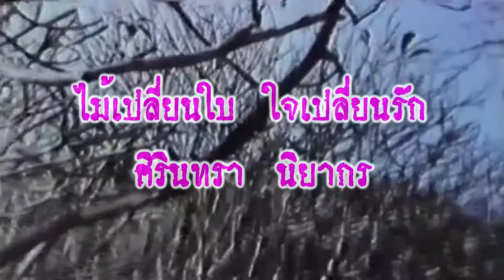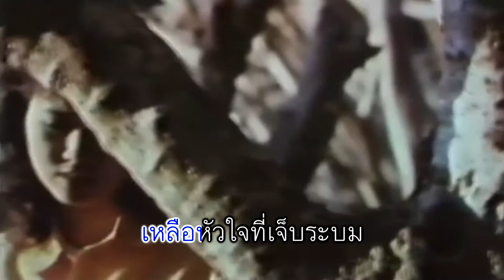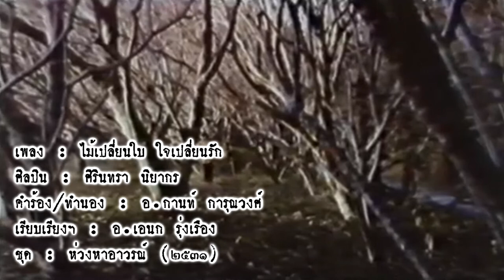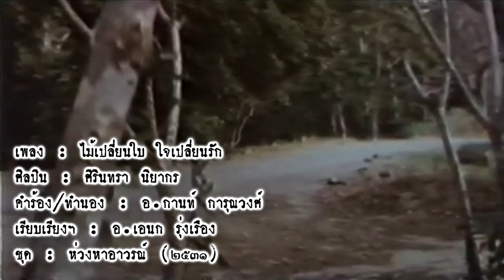ศิรินทรา นิยากร - ไม้เปลี่ยนใบ ใจเปลี่ยนรัก (Unofficial MV) | จากภาพยนตร์ อ้อนรักแฟนเพลง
สวัสดีครับ วันนี้มาฟังเพลงเพราะ ๆ หวาน ๆ จากศิรินทรา นิยากรกัน กับเพลง ไม้เปลี่ยนใบ ใจเปลี่ยนรัก เป็นอีกเพลงหนึ่งที่คุ้นหูสำหรับแฟนเพลงหลาย ๆ ท่าน เพลงนี้เป็นเพลงหวาน ๆ ซึ้ง ๆ เพราะ ๆ ซึ่งส่วนตัวก็ชอบเพลงนี้เหมือนกันครับ เพลงนี้ได้นำไปเป็นเพลงประกอบภาพยนตร์เรื่อง อ้อนรักแฟนเพลง ซึ่งในภาพยนตร์เรื่องนี้จะมีเพลงศิรินทรา 2 เพลง คือ ห่วงหาอาวรณ์ และ ไม้เปลี่ยนใบ ใจเปลี่ยนรัก ขอบอกว่าเพลงชุดนี้เพราะทุกเพลงเลยครับ
วันนี้ขอเสนอในรูปแบบ MV คาราโอเกะนะครับผม มาฟังพร้อมกันเลยจ้า